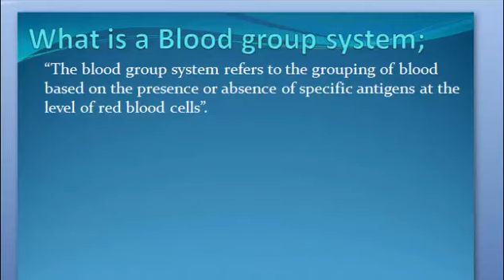What is a Blood group System. Urdu/ English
Blood group System Keya ha janny Urdu or English me

1. What are Blood group System
2. Definition of Blood group System
3. What is the Blood group System
4. Meaning of Blood group System
5. Stands for Blood group System
6. Who is the Blood group System
8. What is meant by Blood group System
9. Blood group System
10. Learning Action 1
11.Blood group System  Urdu or English me
12. Blood group System Urdu me Incisors
13. Blood group System English me
14. Blood group System in Urdu
15. Blood group System in English
16. Blood group System Keya ha
17. Blood group System Kisay khaty hy
18.Blood group System  Isy keya khaty hy